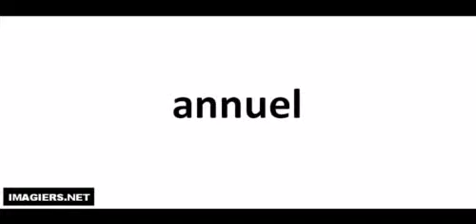발음되다 # annuel